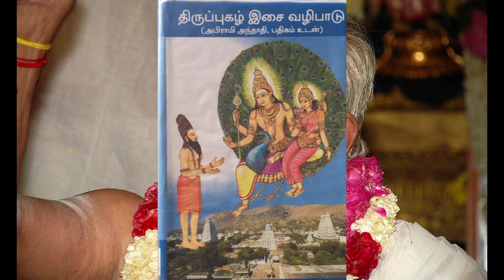Thiruppugazh Isai Vazhipadu Song No. 365 - Shaankari Paadiyida | Vachaspathi | Common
Arunagirinathar's Thiruppugazh , tuned by Guruji A S Raghavan
Raagam : Shaankari Paadiyida